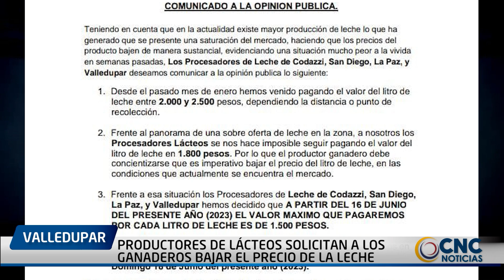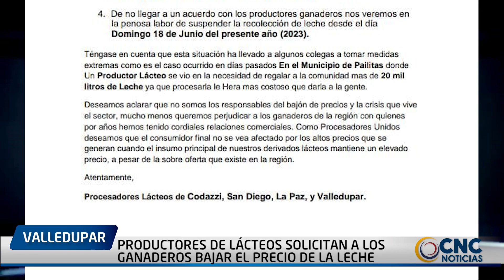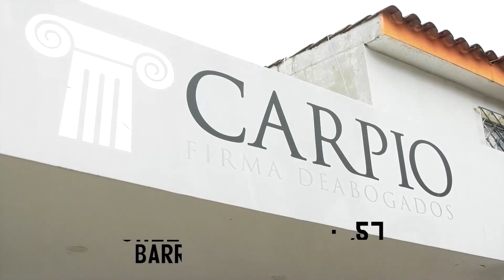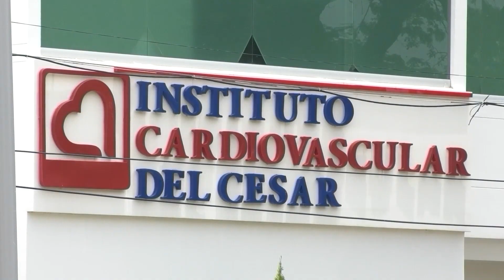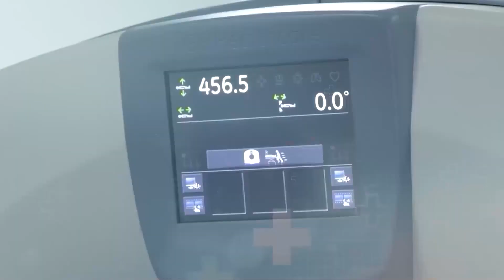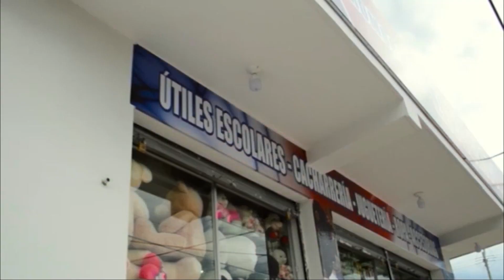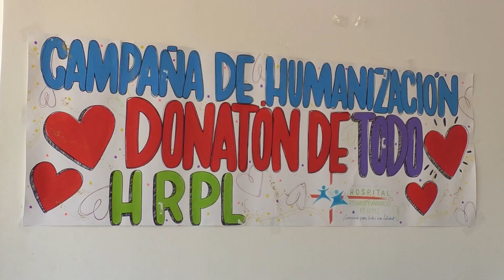CNC NOTICIAS VALLEDUPAR EMISIÓN CENTRAL 16 JUNIO 2023